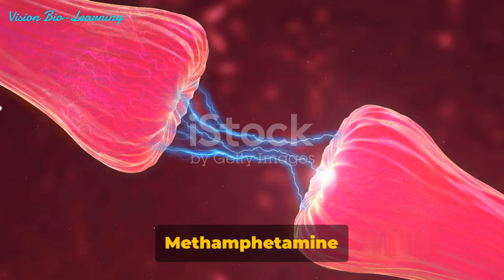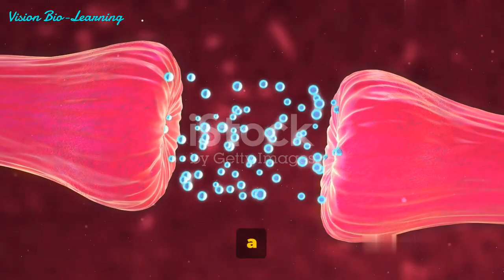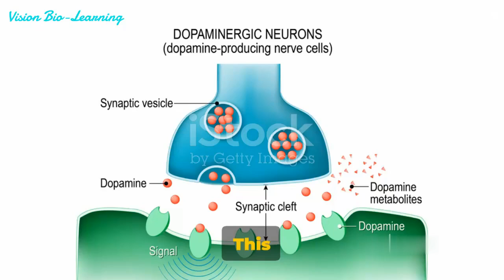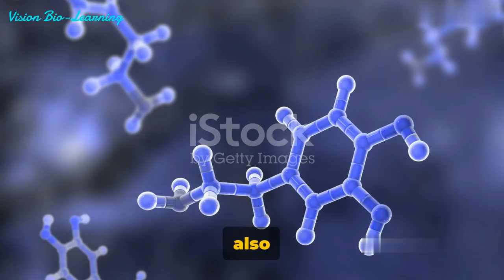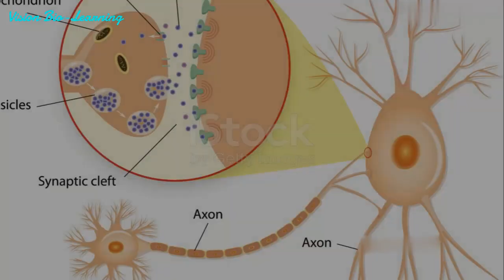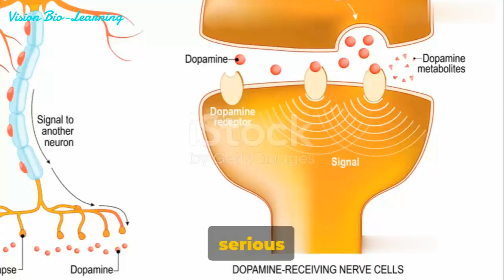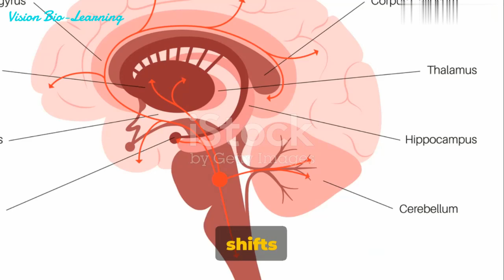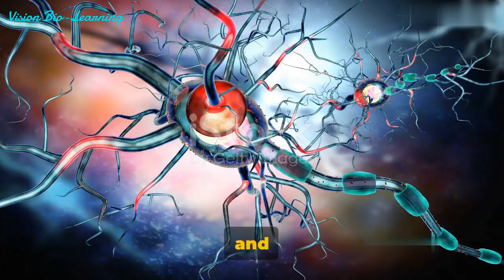Neurotoxicity Unveiled Methamphetamine & MDMA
Methamphetamine treatment causes acute increases in both dopamine (DA) and serotonin (5HT) release. These increases result from the direct and indirect action of the drug on the DA transporter (DAT) and 5HT transporter (SERT). Meth is known to be a substrate for both transporters and is transported into the axon terminal (Rothman and Baumann, 2003,
Fleckenstein et al., 2007). Following intracellular transport or diffusion, amphetamines can disrupt the vesicle proton gradient to cause an increase in cytoplasmic DA and 5HT from vesicular compartments (Sulzer and Rayport, 1990). Meth also affects cytoplasmic monoamine concentrations and DA release via altering the function of the vesicular monoamine transporter (VMAT-2) (Brown et al., 2002, Hansen et al., 2002, Riddle et al.,
2002). Subsequent to increases in cytoplasmic DA and 5HT, reversal of the directionality of the DA and 5HT transporters causes significant, action potential-independent neurotransmitter efflux (Sulzer et al., 1995). Short-term decreases in neurotransmitter reuptake also contribute to increases in extracellular DA (Fleckenstein et al., 1997, Haughey et al., 2000). Secondary to increases in extracellular DA, Meth also causes acute increases in
striatal glutamate as a result of D1 DA receptor-mediated disinhibition of corticostriatal glutamate release.(Mark et al., 2004). Unlike Meth, MDMA does not produce significant acute increases in striatal glutamate (Nash and Yamamoto, 1992a) but does appear to increase the extracellular concentration of glutamate in the hippocampus that may be mediated in part, through non-neuronal mechanisms (Nash and Yamamoto, 1992b, Anneken and Gudelsky, 2012). Both Meth and MDMA also increase 5HT release through similar transporter mediated mechanisms, though MDMA has a preferential affinity for SERT over DAT and consequently more pronounced effects on 5HT efflux (Rudnick and Wall, 1992, Rothman and Baumann, 2003).